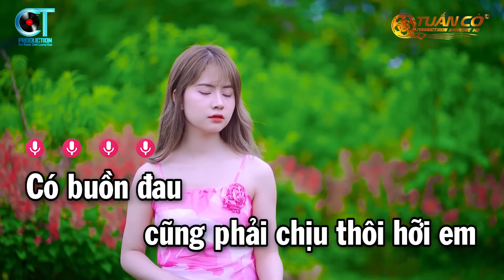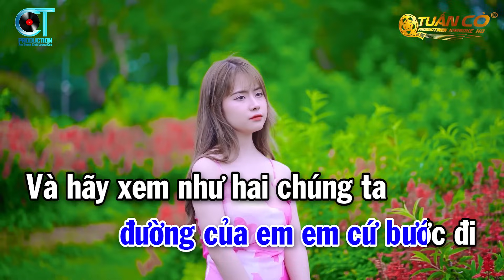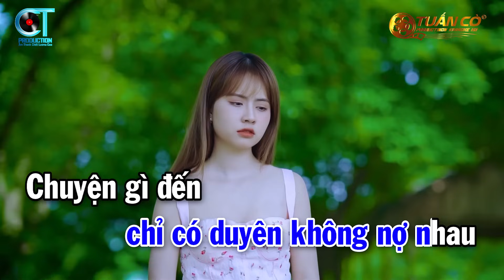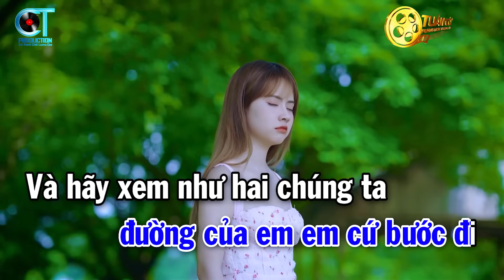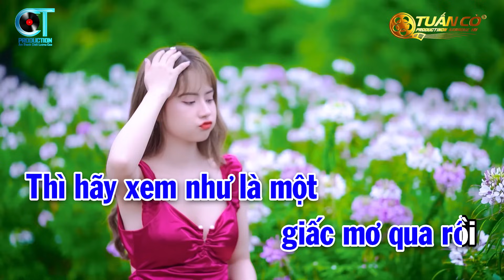Karaoke Hãy Xem Là Giấc Mơ Tone Nam || Nhạc Sống Tuấn Cò